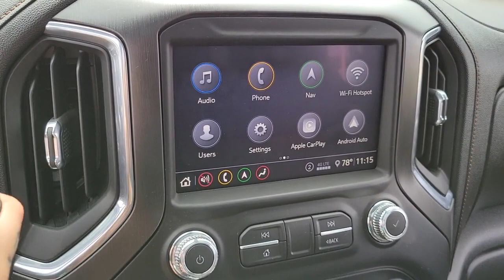2020 GMC Sierra 1500 Mt Pleasant, Sturtevant, Sylvania, Yorkville, Union Grove, WI P6708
Used 2020 GMC Sierra 1500 available in Mt Pleasant, WI at Zeigler Toyota of Racine. Servicing the Mt Pleasant, Sturtevant, Sylvania, Yorkville, Union Grove, WI area.
2020 GMC Sierra 1500 AT4 - Stock#: P6708 - VIN#: 1GTU9EETXLZ332597

Zeigler Toyota of Racine
13350 Kilbourn Drive

Low Miles ++, One Owner Clean Vehicle History Report ++, 10-Way Power Driver Seat Adjuster w/Lumbar, 170 Amp Alternator, 6-Speaker Audio System Feature, Auto-dimming door mirrors, Auxiliary External Transmission Oil Cooler, Driver Memory, Front dual zone A/C, Fully automatic headlights, GMC Connected Access Capable, HD Rear Vision Camera, Heated front seats, Heavy-Duty Rear Locking Differential, Hitch Guidance w/Hitch View, Illuminated entry, Integrated Trailer Brake Controller, Keyless Open & Start, Off-Road Suspension, Premium audio system: Premium GMC Infotainment System, Red Recovery Hooks, Remote keyless entry, Remote Vehicle Starter System, Theft Deterrent System (Unauthorized Entry).brbrZeigler Toyota of Racine You Will Always Find The Highest Quality Pre-Owned Vehicles and Great Service - Please Call Our Sales Managers with any questions @ .br.brRecent Arrival!
3.23 Rear Axle Ratio,Heavy-Duty Rear Locking Differential,18 x 8.5 Machined Aluminum Wheels,Perforated Leather-Appointed Front Seat Trim,10-Way Power Driver Seat Adjuster w/Lumbar,Off-Road Suspension,Radio: Premium GMC Infotainment Sys w/Multi-Touch,Electric Rear-Window Defogger,Color-Keyed Carpeting Floor Covering,120-Volt Instrument Panel Power Outlet,Spray-On Pickup Bed Liner w/AT4 Logo,Deep-Tinted Glass,LED Cargo Area Lighting,Trailering Package,Integrated Trailer Brake Controller,High-Capacity Air Filter,OnStar & GMC Connected Services Capable,Driver Memory,10-Way Power Passenger Seat Adjuster w/Lumbar,All-Weather Floor Liners w/AT4 Logo (LPO),GMC Connected Access Capable,Power Front Passenger Windows w/Express Up/Down,Power Rear Windows w/Express Down,Keyless Open & Start,Power Door Locks,Power Front Windows w/Driver Express Up/Down,Rear Wheelhouse Liners,Remote Vehicle Starter System,Compass,Hitch Guidance,Floor-Mounted Center Console,High Gloss Black Mirror Caps,Body-Color Surround Grille,Hill Descent Control,Heated Driver & Front Outboard Passenger Seating,Heated 2nd Row Outboard Seats,Auxiliary External Transmission Oil Cooler,120-Volt Bed Mounted Power Outlet,12-Volt Rear Auxiliary Power Outlet,Ventilated Driver & Front Passenger Seats,170 Amp Alternator,2 USB Ports,2 USB Ports (1st Row),Electrical Lock Control Steering Column,Manual Tilt-Wheel & Telescoping Steering Column,ProGrade Trailering System,Hitch Guidance w/Hitch View,In-Vehicle Trailering App,SiriusXM w/360L,HD Radio,4.2 Diagonal Color Display Driver Info Center,Red Recovery Hooks,Steering Wheel Audio Controls,6-Speaker Audio System Feature,Rear Dual USB Charging-Only Ports,Theft Deterrent System (Unauthorized Entry),HD Rear Vision Camera,4G LTE Wi-Fi Hotspot Capable,4-Wheel Disc Brakes,6 Speakers,Air Conditioning,Electronic Stability Control,Front Bucket Seats,Front Center Armrest,Tachometer,Voltmeter,ABS brakes,Alloy wheels,Auto-dimming door mirrors,Automatic temperature control,Brake assist,Bumpers: body-color,Delay-off headlights,Driver door bin,Driver vanity mirror,Dual front impact airbags,Dual front side impact airbags,Front anti-roll bar,Front dual zone A/C,Front fog lights,Front reading lights,Front wheel independent suspension,Fully automatic headlights,Heated door mirrors,Heated front seats,Heated rear seats,Heated steering wheel,Illuminated entry,Low tire pressure warning,Memory seat,Occupant sensing airbag,Outside temperature display,Overhead airbag,Overhead console,Panic alarm,Passenger door bin,Passenger vanity mirror,Power door mirrors,Power driver seat,Power passenger seat,Power steering,Power windows,Radio data system,Rear reading lights,Rear seat center armrest,Rear step bumper,Rear window defroster,Remote keyless entry,Security system,Speed control,Speed-sensing steering,Split folding rear seat,Steering wheel mounted audio controls,Telescoping steering wheel,Tilt steering wheel,Traction control,Trip computer,Variably intermittent wipers,Ventilated front seats,Auto-dimming Rear-View mirror,AM/FM radio: SiriusXM with 360L,Premium audio system: Premium GMC Infotainment System,Proximity key: doors and push button start,Apple CarPlay/Android Auto